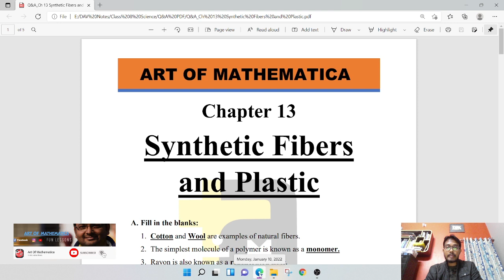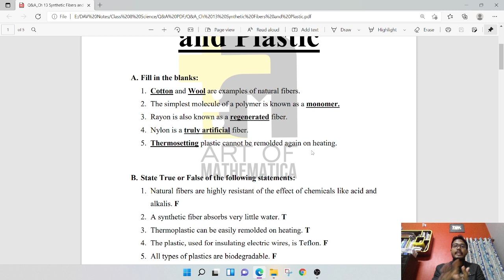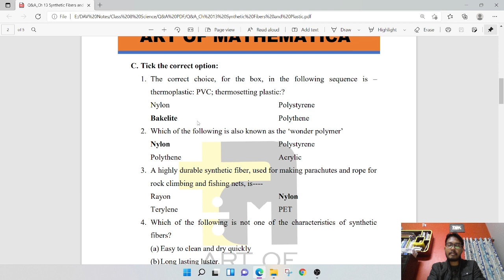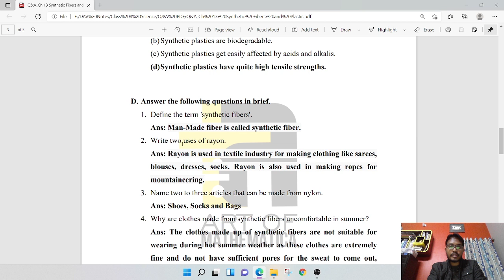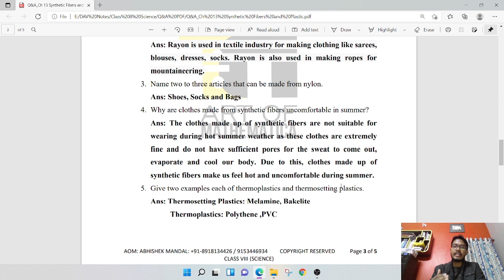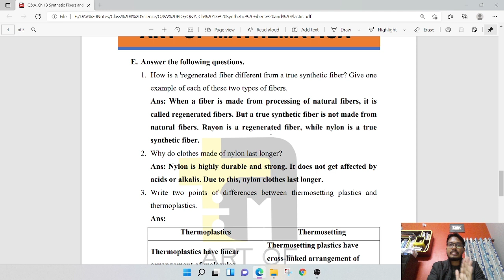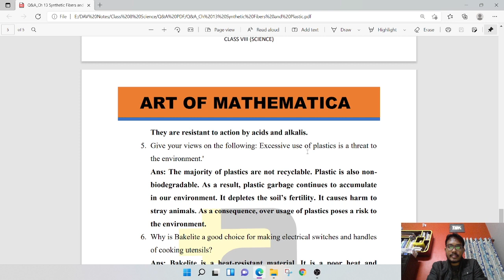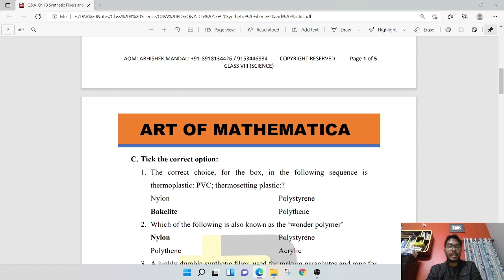DAV class 8 Science Solution chapter 13 Synthetic Fibers Plastics - Polymerization | Question Answer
DAV_Science_Class8_Chapter18(Earthquakes)

DAV Science Class8 Chapter17 (Stars & Solar System)

Hi! Students
This video is especially for D.A.V. School of class 8 science students. I hope you like this video.